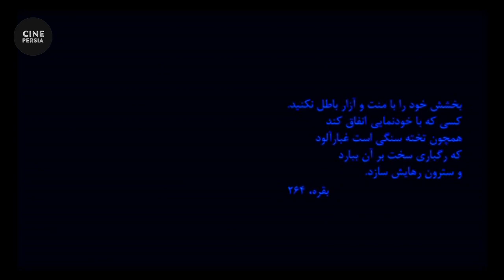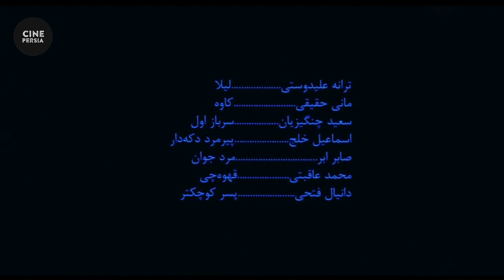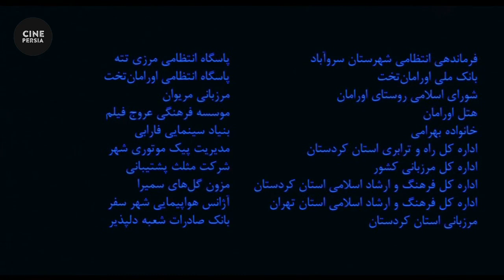🎬 Film Irani Paziraie Sadeh | فیلم ایرانی پذیرایی ساده | ترانه علیدوستی و مانی حقیقی 🎬